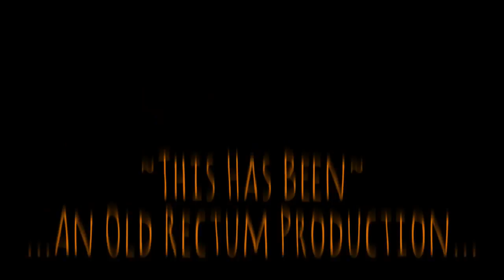Meet Brutus, The Bulldog Pleco, Chaetostoma formosae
Brutus has Ich, Ich cannot reproduce when the temperature is over 86*F, For me to insure the whole tank is at this temp I would need to bring it to 89.5*F for about 3 to 4 days, But Brutus doesn't like high temps or chemicals, As well Brutus has high oxygen requirements and the warmer the water is the less oxygen he would have, So I'm treating at 80*F with pre mixed marine salt that has dissolved for 24-hrs at 1 tbs per 5 gall of tank water, It's a 25 gall tank so I added 5 tbs of salt in a one gallon container and let sit 24hrs (Never add salts directly to your tank) Then slowly added the concentration to the main tank, The bio system will have no issue with this low concentration, I will keep it at 80°F over the next 48 hours to speed the cycle of tomite formation and release. I have done this many times before with what people like to call "scaleless" or "sensitive" catfish, Brutus will be fine. Expect an update soon as he's clean!!!
 If you have questions please ask!!!